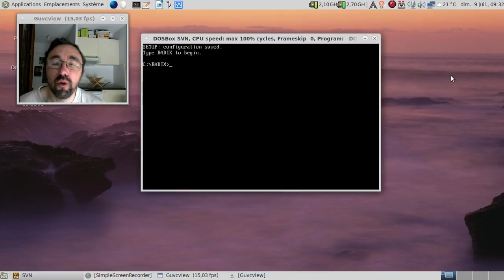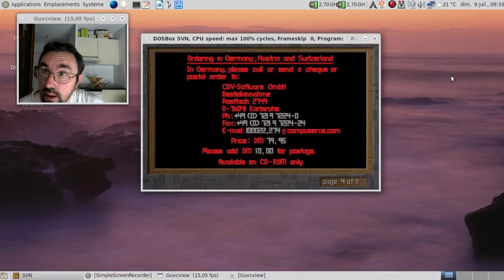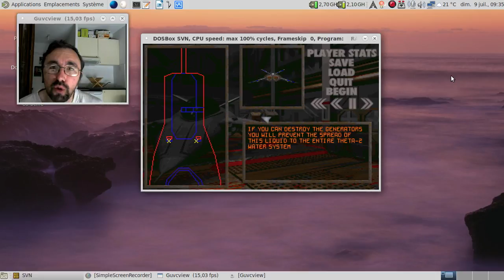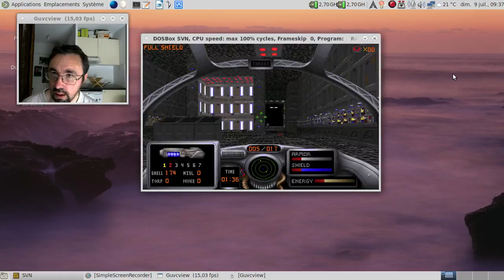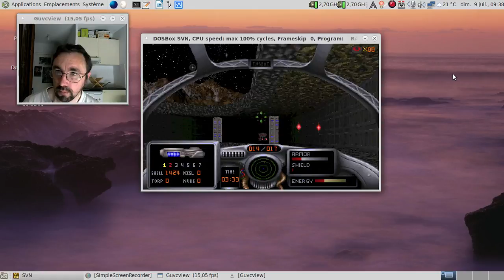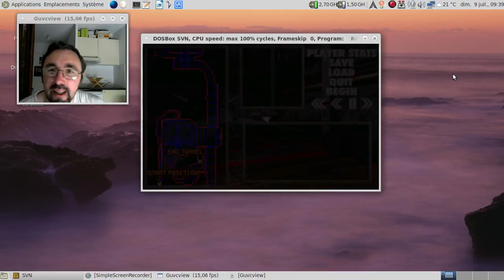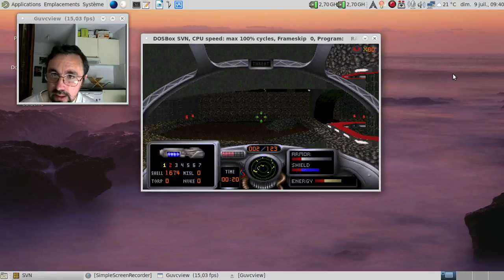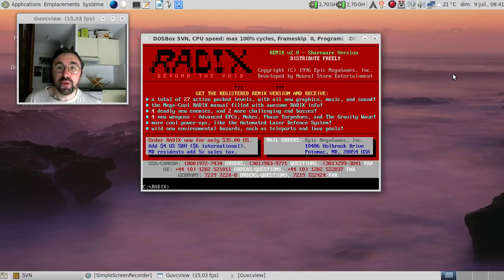Radix : quand Doom et shoot'em'up étaient mariés...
Oui, c'est un mélange étrange, c'est peu de le dire :)

Note : vidéo enregistrée le 9 juillet 2017, mise en ligne le 24 juillet.

Horodatage :

01:59 : dosbox est notre ami :)
02:18 : le programme de configuration du jeu
03:15 : la démo du jeu, un brin bizarre...
03:51 : l'aide intégrée au jeu
05:02 : on est parti...
05:05 : le choix de la difficulté
05:30 : le choix de l'épisode
05:34 : le briefing
06:07 : croisons les doigts :)
06:42 : au moins, j'aurais trouvé un endroit secret...
07:23 : pourquoi ce lieu me fait penser au niveau E1M1 du premier Doom, sorti en 1993 ?
07:46 : si, ça sent vraiment l'hommage à Doom :)
08:28 : on voit vraiment que le jeu est en pseudo-3D...
08:55 : quand on n'a pas l'habitude de se déplacer dans de la pseudo 3D... :(
09:25 : c'est bien de faire exploser les barils :)
10:00 : j'ai eu très chaud au postérieur...
10:29 : fichons le camp :)
10:41 : briefing du deuxième niveau...
11:03 : passer de 17 à 123 ennemis, gnn ?
11:11 : autant rester réaliste :)
11:40 : j'ai perdu... Ouille !
11:58 : conclusion